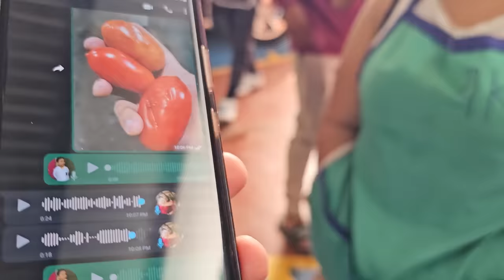Bessy hizo mala cara cuando Tico la beso. La Mexicana hizo algo que a Camarón no le gusto! 😡